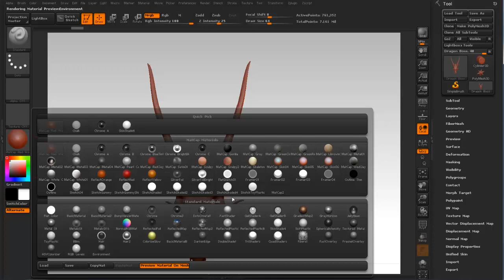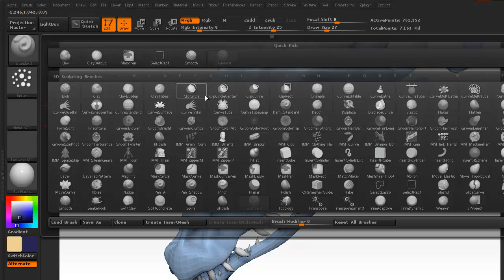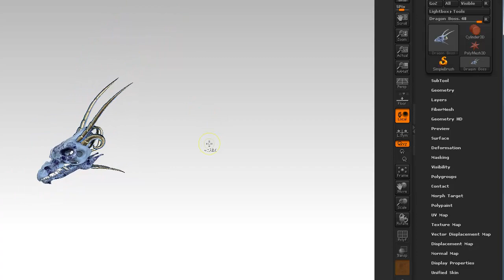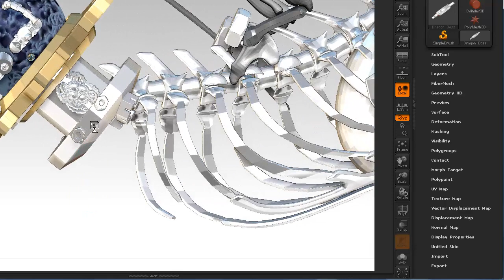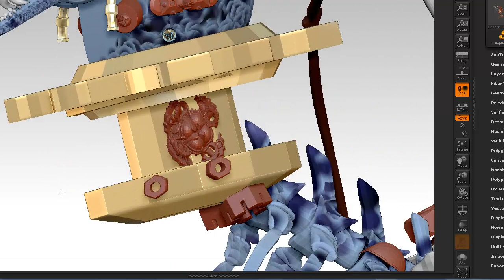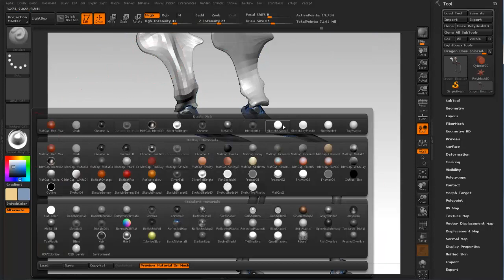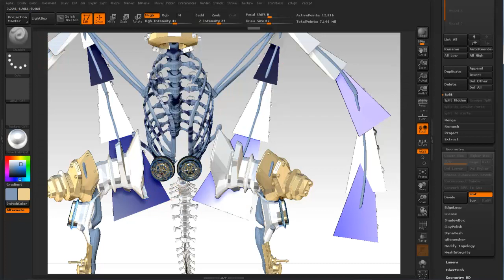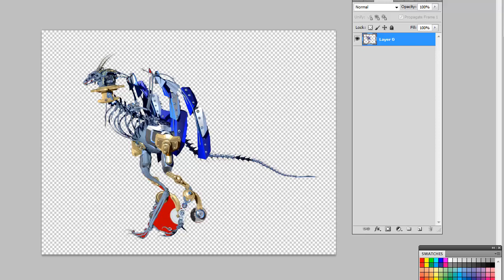Modeling Robotic Dragon for Video Game Part2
If you know the basics of Zbrush 4R4, here is a tutorial for creating a robotic Dragon within Zbrush using insert meshes.

This will be used for a 2D game, this video shows how the dragon is textured and in the next it will be animated in 2D.

I am in India, my pronunciation of English will be totally different from US and which will actually make the video sound even worse. These videos are for those who already have a beginner knowledge of Zbrush and can understand what I am doing.
Actually this video will be used to create a tutorial for a ipad app in text.

Currently I am making this character for my game, so I am recording as I create.
You will soon get a written tutorial for all the videos I create.